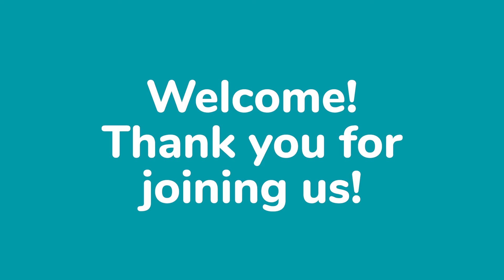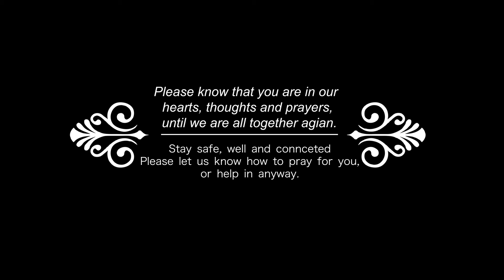2 John 7-9 with Buddy Parrish